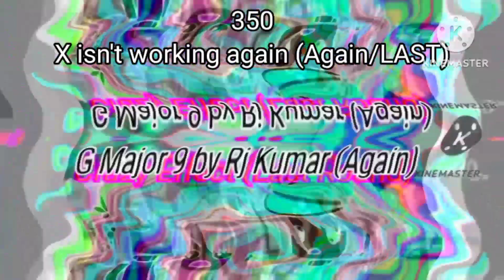January 13, 2023